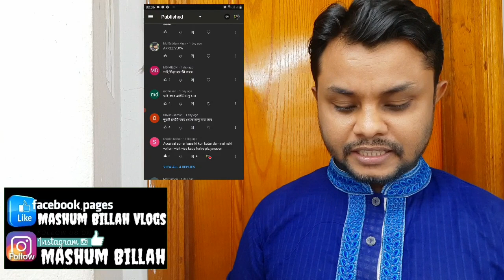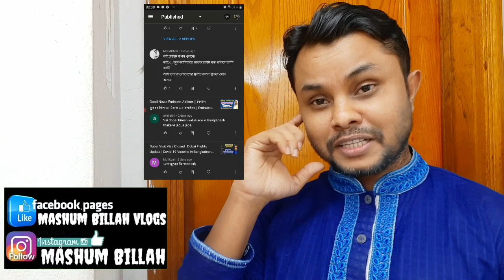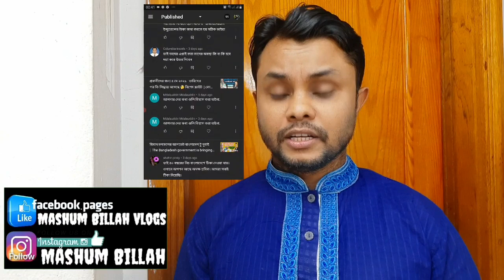Dubai Visit Visa 2021 | Dhaka to Dubai Flights Update | Corona Vaccine Bangladesh | New Update UAE